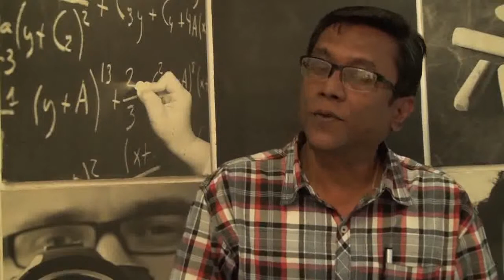Lecture clippings_Media Soumitra Banerjee